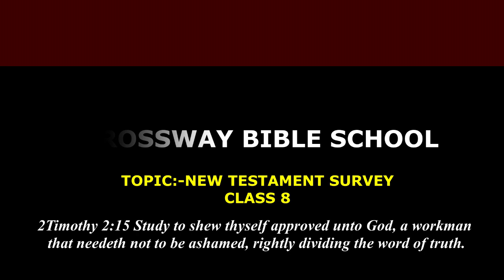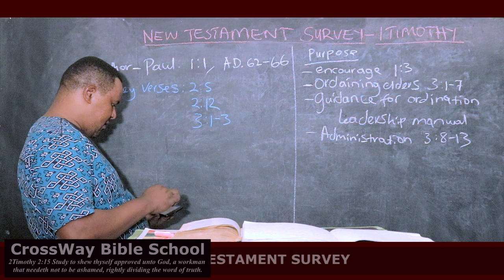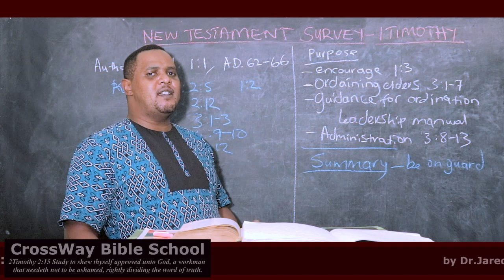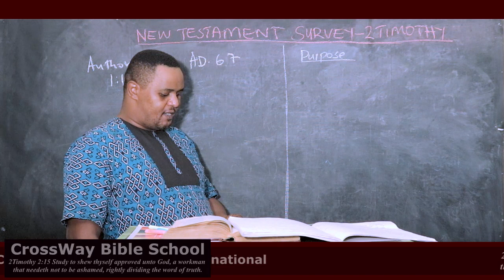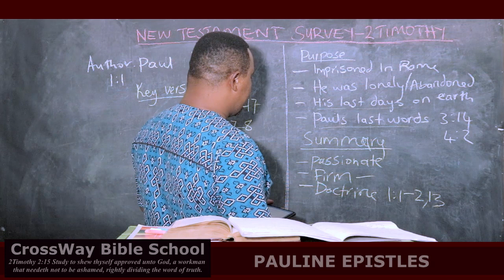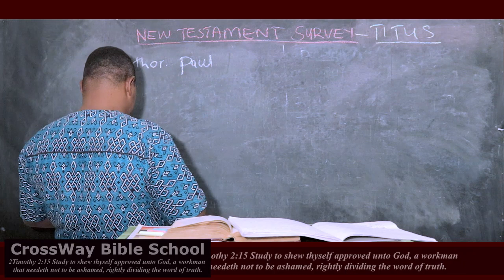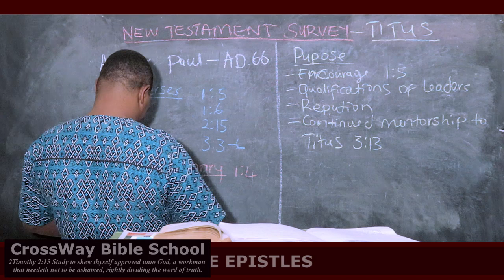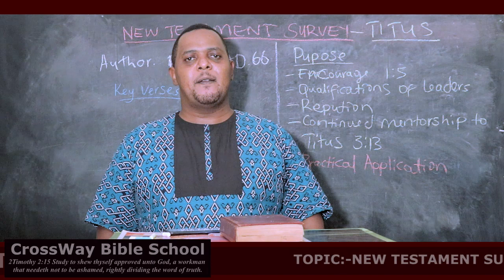NEW TESTAMENT SURVEY CLASS 8 BY DR.JARED